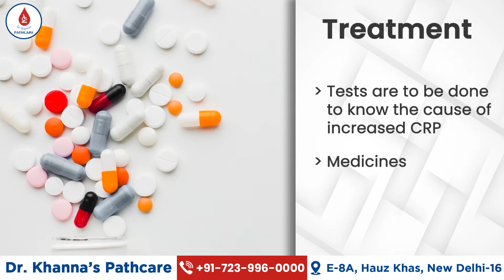CRP Test क्या होता है? | CRP कम करने के उपाय | CRP Test in Hindi | Dr. Sherry Khanna | Delhi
Hello friends! Today, let's dive into an important topic - the CRP test. Join Dr. Sherry Khanna from Delhi as she explains what the CRP test is, why CRP levels increase, and how to control them.

In this video, Dr. Sherry Khanna will break down the CRP test, which measures the levels of C-reactive protein in the blood. She'll discuss why CRP levels might rise, such as due to inflammation in the body caused by infections, injuries, or chronic diseases.

Understanding why CRP increases is essential for managing your health effectively. Dr. Sherry Khanna will also share practical tips on how to control CRP levels through lifestyle changes, diet, and medical interventions.

00:00 - CRP Test क्या होता है?
00:49 - CRP क्यों बढ़ता है?
2:16 - CRP कम करने के उपाय
3:16 - CRP Test in Delhi

ABOUT Dr. KHANNA'S PATH CARE LABS

PathcareIndia is one of the most trusted players in diagnostics today, with a network of fully automated labs across major cities in India, that is hardcoded with innovative technology, advanced robotics, and intelligent digital solutions.

With an extensive team of highly qualified lab technicians and pathologists, our single-minded purpose is to follow the strictest of quality measures to maintain accuracy for each test we perform.

Call us 24/7
A-43 Hauz Khas, Hauz Khas , New Delhi – 110016